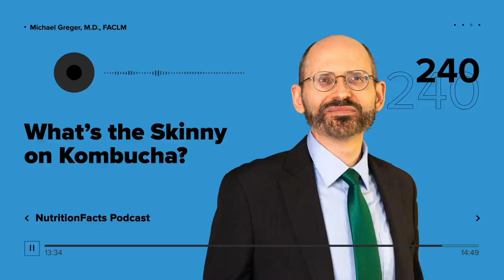Podcast: What’s the Skinny on Kombucha?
It tastes like it might be good for you.  But the truth is more complicated.

This episode features audio from Kombucha’s Side Effects: Is It Bad for You? Is Kombucha Tea Good for You? and What Are the Best Beverages? Visit the video pages for all sources and doctor's notes related to this podcast.